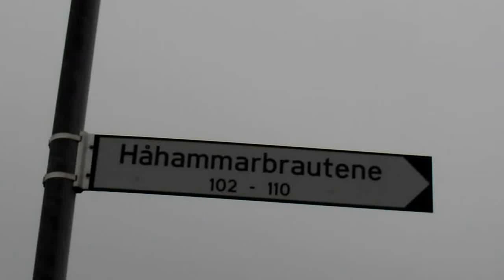Lille julaften 2012 - Hafrsfjord